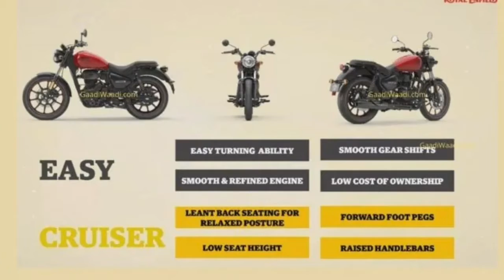royal enfield meteor 350, Top speed?, engine?, mileage?, and full specification.